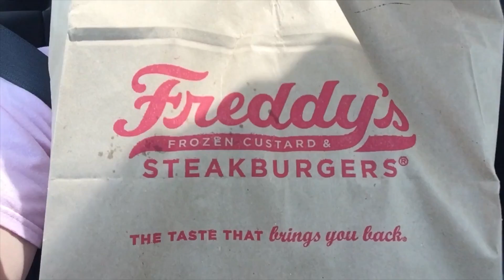FREDDY'S WITH MY MOM | Natalie's Life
Hey guys today was a really fun day with my mom, and I had a really great third day of school. You won't want to miss out on any videos. And, make sure to click the like button.

Natalie's Life Vlogger/Youtuber
Username: natalieslifee3

~Natalie